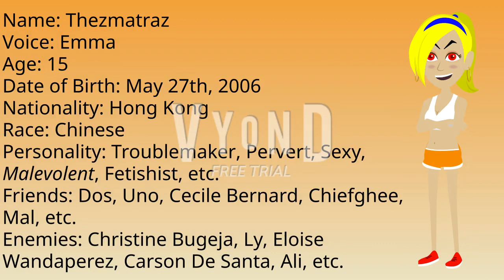Introducing My New OC Troublemaker On Vyond! #2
Guys, I introduce my new OC Troublemaker named Thezmatraz on Vyond! She's wearing a bikini because she's so perverse and disgusted!